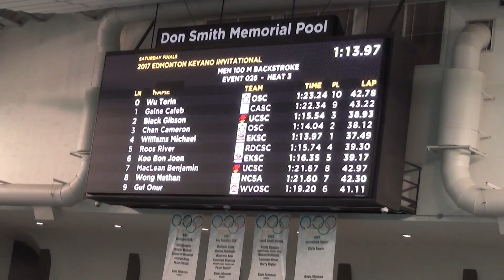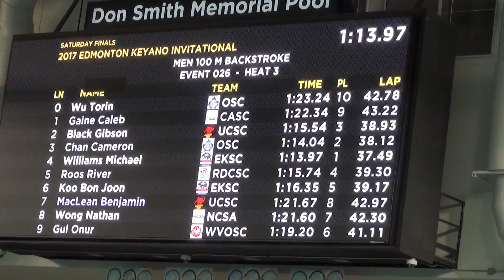2017/05/06 Torin 100M Back Final 12yr Boys Edmonton Keyano International E26H3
2017 May 06 7:00pm
Torin Wu
100M Backstroke 12Yr
Boys
Event 26
Heat 3
Lane 0

splits
50M - 40.46s
100M - 42.48s

Torin Wu - Lane 0
Caleb Gaine - Lane 1
Gibson Black - Lane 2
Cameron Chan - Lane 3
Michael Williams - Lane 4
River Roos - Lane 5
Bon Joon Koo - Lane 6
Benjamin MacLean - Lane 7
Nathan Wong - Lane 8
Onur Gul - Lane 9